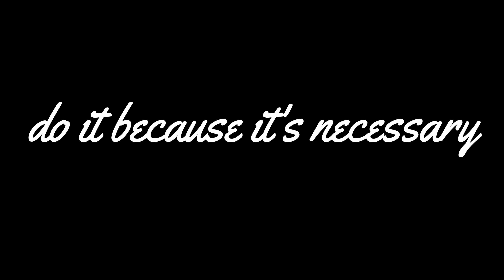Metamorphosis | Fight Club Edit